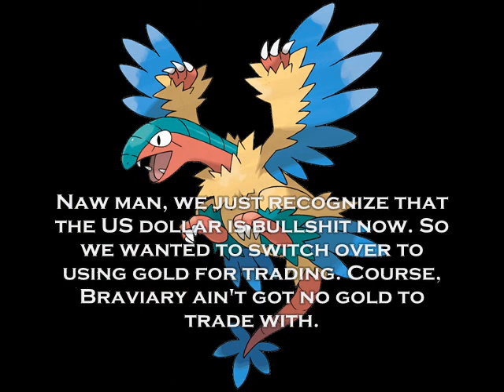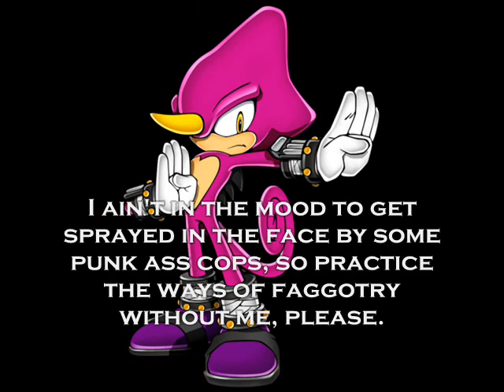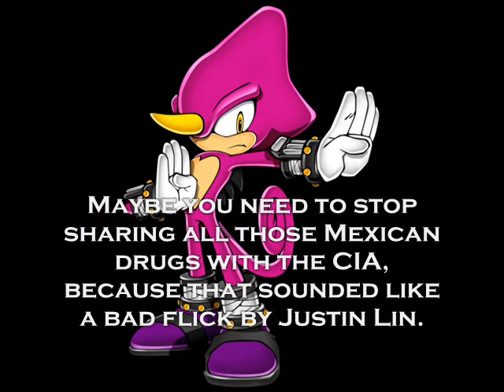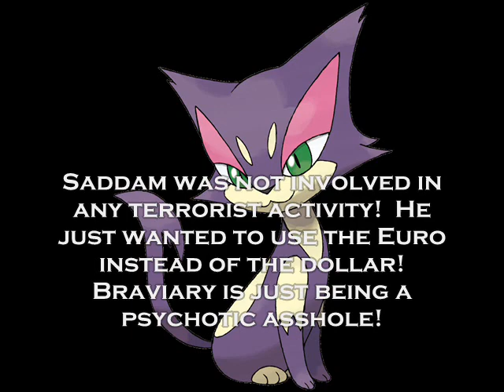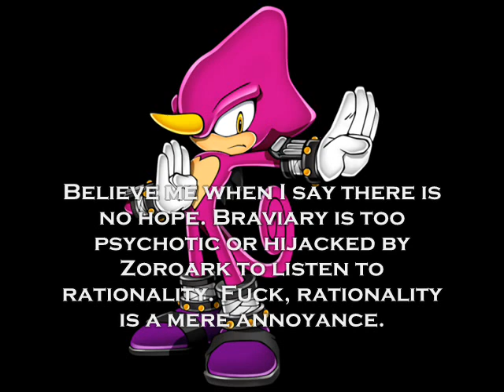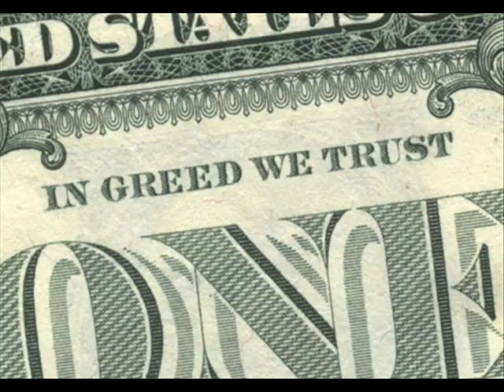RED ALERT! False Flag has just been initiated. Obama to declare WW3 with Iran.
Here we go. The pokemon that appear in this gig represent certain countries

Emboar: Russia
MienShao: China (obviously)
Braviary: America
Zoroark: Israel
Archeops: Libya
Golurk: India
The dog: Iran
Simisage: Afghanistan
Simipour: Syria
Simisear: Georgia (I can't remember what happened here)
Victini: The Awakened Americans
Serperior: Europe. or more accurately, Red Shield

Yeah, so Obama is going to doom us all to Shit.  Welcome to the nice little false flag distraction from Occupy Wall Street ALSO dooming us to World War 3. We are fucked folks. THIS IS YOUR FUCKING CHANGE! Change for the New World Order.

Thank you Humanitarianism! You've fucked the world up! Thank you Israel! You've fucked the world up! Thank you Evelyn! You've fucked the world up!

And isn't it funny? How people know the government is full of shit, yet STILL BELIEVE 9/11 WAS A LEGITIMATE TERRORIST ATTACK!? HOW STUPID ARE AMERICANS TODAY!? OR MAYBE THEY'RE ALL SHILLS!?